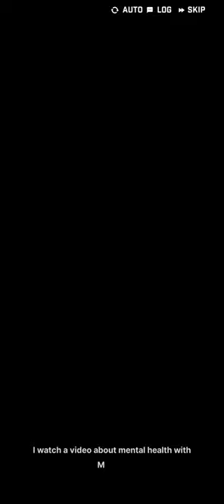Goddess of Victory: Nikke - Advising Rapi, Anis, Diesel, Mihara & Maxwell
0:00 Advising Rapi
0:39 Advising Anis
1:20 Advising Diesel
2:04 Advising Mihara
2:48 Advising Maxwell